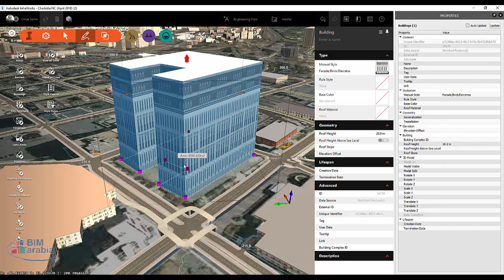Creating and Editing Buildings in InfraWorks 360